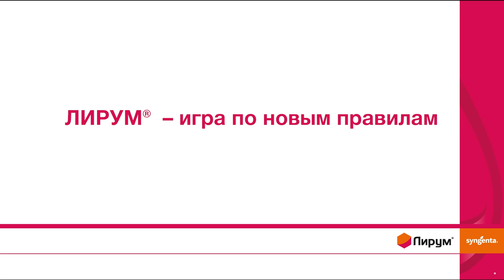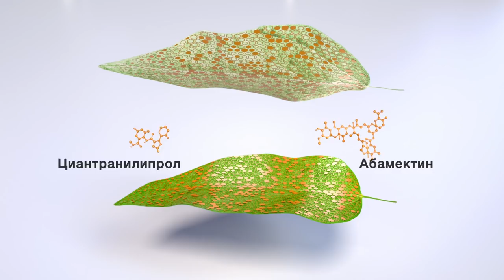ЛИРУМ® — эффективная борьба с белокрылкой и с другими вредителями томата, огурца и яблони!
ЛИРУМ® — единственный инсектоакарецид, обеспечивающий надежный контроль и длительную защиту всех вредителей и клещей.

Борьба с вредителями томата, огурца и яблони:
∙ широкий спектр контролируемых насекомых и клещей: тепличная белокрылка, табачный трипс, южноамериканская томатная мольнистости, яблонная плодожорка, листовертки, минирующие моли
∙ два механизма действия активных компонентов препарата обеспечивают эффективную защиту, а также воздействуют на все виды вредителей одновременно;
∙ превосходное действие против популяций вредителей, устойчивых к неоникотиноидам, фосфорорганическим соединениям и пиретроидам;
∙ длительный период защитного действия благодаря трансламинарному и системному действию;
∙ готовая препаративная форма позволяет избежать ошибок, которые возможны при приготовлении баковой смеси;
∙ быстрая остановка питания вредителей;
∙ снижение уровня распространения вирусов, вирусных и бактериальных болезней растений;
∙ отличная дождеустойчивость;
∙ нетоксичен для растений

Основной тепличный вредитель:
Белокрылка тепличная, или оранжерейная

Источники, биология, морфология:
Белокрылка может сохраниться только на живых растениях в теплицах, в том числе на сорных (осоте, мокрице, торице, одуванчике, а также на берёзе, клёне американском и тополе).
Возможен занос вредителя в теплицу с комнатных растений (фуксия, пеларгония, цитрусовые и пр.) из офисных помещений и залёт в весенне–летний период из притепличного пространства.
Оптимальные условия для развития
Температура воздуха 22–25°С и относительная влажность воздуха 70–80%. При благоприятных условиях белокрылка образует плотные колонии на листьях томата. Для вредителя характерно ярусное распределение особей: на молодых листьях имаго и яйца, ниже — личинки, потом нимфы и на нижних листьях — пупарии и имаго нового поколения.

Вредоносность:
Повреждения, наносимые тепличной белокрылкой, не имеют специфического характера, они напоминают повреждения тлями. О наличие вредителя можно судить только по результатам непосредственного наблюдения. Белокрылка загрязняет листья медвяной росой, отчего они начинают блестеть и в дальнейшем покрываются сажистым грибом, или «чернью». С ростом численности возрастает интенсивность загрязнения плодов, что снижает их реализационную цену.

Тепличная белокрылка — переносчик многих фитопатогенных вирусов: табачной мозаики, мозаики томата, Х–вируса картофеля, мозаики огурца. К передаче вирусов способны самцы и самки, а в ряде случаев — личинки.

ЛИРУМ®: Игра по новым правилам!
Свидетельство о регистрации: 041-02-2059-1